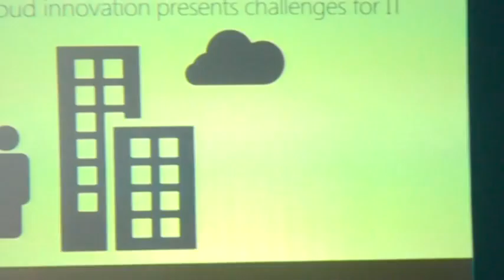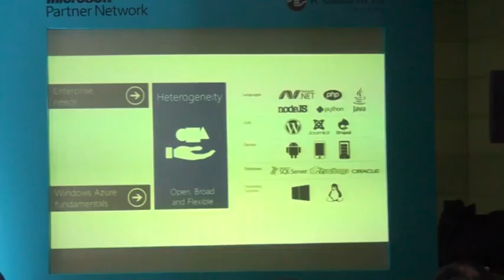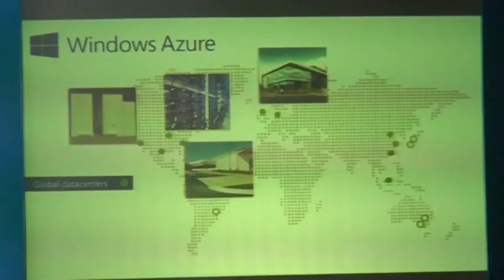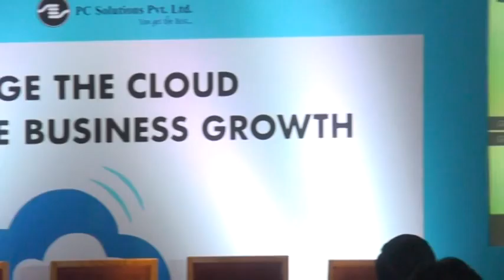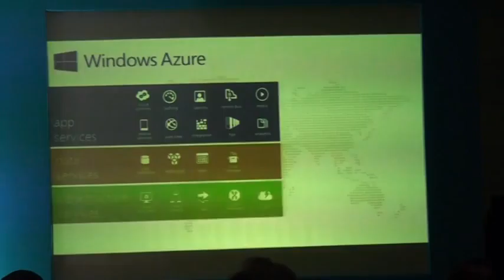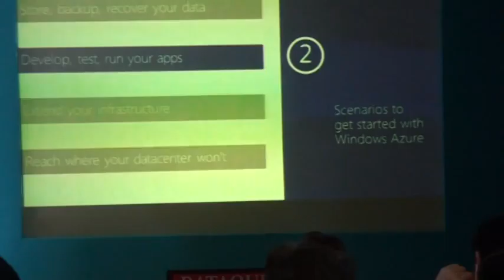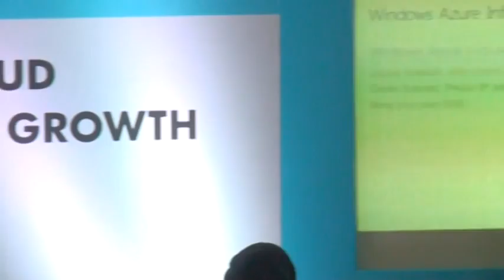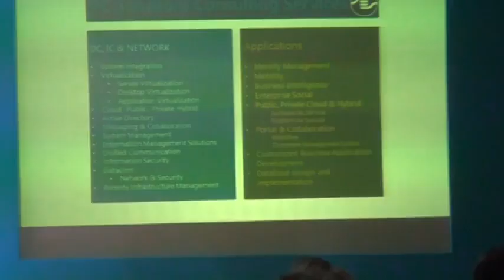DataQuest & Microsoft CIO Series 2015, Part 2